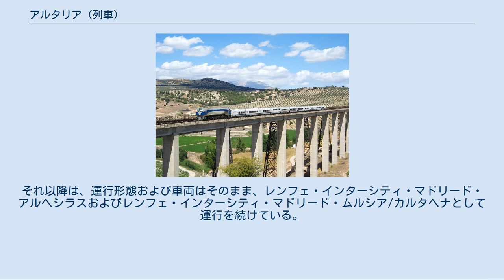アルタリア (列車)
アルタリア（Altaria）は、スペインの国営鉄道会社・レンフェの長距離列車。
2001年6月10日から2020年6月22日にかけて運行されていた。
ここでは、1993年から2007年にかけて運行されていた同様の列車、タルゴ200（Talgo 200）についても記述する。
 この列車は、1等車にあたるプレフェレンテ車両、2等車にあたるトゥーリスタ車両およびカフェテリア車両から構成されるタルゴⅣ、Ⅵ、Ⅶ客車とそれを牽引する機関車からなる。
プレフェレンテ車両には食事時間帯の料理サービスがあり、これを含む車内ケータリングサービスは国際寝台車会社（ワゴン・リ社、CIWL）によって提供される。
 これらの客車には軌間変更装置が設置されており、軌間変更施設を通過することによって、従来からスペイン国内で用いられているイベリア軌間と高速線の標準軌との間を直通運転し、高速線において時速200 kmで走行して都市間の時間短縮を図っている点が特徴。
なお、牽引する機関車には両軌間を直通するための装置が搭載されていないため、軌間変更施設においてそれぞれのものに付け替えをが行われる。
 スペイン初の高速鉄道路線であるマドリード＝セビージャ高速線が開通した1992年、同線のマドリード - コルドバ間を経由し、マドリード - マラガ間を従来と比べ約2時間短縮して結ぶ、いわゆる新在直通の列車が登場した。
この列車には当時最も新しかった軌間変更装置付きのタルゴIVおよびVIが導入されたが、列車名は従来のものと同様のタルゴ・ペンデュラー　マドリード・マラガであった。
 その翌年の1993年、コルドバ - セビージャ間のマジャビケに新たな軌間変更設備が設置され、マドリードとウエルバおよびカディスの間を高速線を経由して結ぶ新たな列車が登場した。
これらも前年に登場したマドリード - マラガ間の列車と同様の車両を用いたが、これらの列車には新たにタルゴ200という列車名が与えられた。
翌1994年にはマドリード - マラガ間の列車もタルゴ200に改名されている。
 前述の通り、新在直通運転によって都市間の所要時間を大幅に短縮したタルゴ200は人気列車となり、特にマドリード - マラガ間の列車は一両あたりの長さが短いタルゴ客車ではあるものの、3編成から4編成を連結した合計40両越えという長大な編成で運行される日も出現。
1999年にはマドリードとアルヘシラスの間においても運行が開始され、こちらにおいては従来と比べ所要時間が約3時間弱短縮された。
 2001年に運行を開始したマドリード - アリカンテ間の新在直通列車は、従来のタルゴ200とは異なり、アルタリアと命名。
それに合わせて、マドリード - ウエルバ、カディスおよびアルヘシラス間のタルゴ200もアルタリアへ改名された。
 2003年にマドリード＝バルセロナ高速線のうち、マドリード - リェイダ間が開業すると、同線を経由してマドリードとバルセロナ、パンプローナおよびログローニョなど、同国北部・北東部・北西部の各都市を結ぶタルゴ列車の多くが当列車に変更され、運行範囲が大きく広がったが、レンフェが上下分離・民営化した2005年秋に、CAF製の軌間可変電車である120系電車が登場し、翌2006年にマドリード - バルセロナ間の列車はカディス - マドリード - バルセロナを直通する列車を除いてアルタリアから120系電車を使用するアルビアに置き換えられ、さらにマドリード＝バルセロナ高速線が全線開通した2008年にそれらはAVEに置き換えられた。
 その後も高速新線が延伸されるとともに運行区間の改編や、所要時間の短縮が進められ、コルドバ＝マラガ高速線が開通した2007年には2001年以降もタルゴ200の名称で運行されていたマドリードとマラガ間の列車が全線を通して高速新線を経由するAVEに変更となり、翌2008年からは同国北部および北東部へ向かう各列車がタラゴナに設けられた軌間変更施設を使用することで時間の短縮を図りつつ、機関車で客車を挟むことで機関車の付け替えの手間を省くことが可能な130系を使用したアルビアに変更し、同時にバルセロナ起点の系統が全てマドリード起点の系統へ統合。
これらの流れのなかで、最終的にマドリード - アルヘシラス間、マドリード - ムルシア/カルタヘナ間（一部区間2列車併結）、マドリード - グラナダ間の3系統がアルタリアとして存続することとなった。
 こののち、しばらくの間は大きな変更はなく運行が続けら...